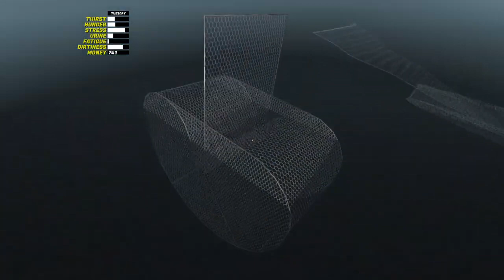My summer car new game, fresh build part 2